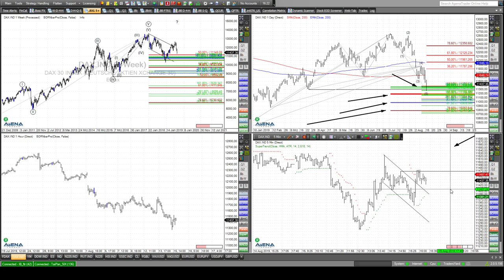Rüdiger Born: Chartanalyse im Dax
Die Abwärtsbewegung im Dax könnte zu Ende sein. Die aktuelle Lage will ich mir im folgenden Video im Chart genauer anschauen. Pfund gegen Schweizer Franken ist heute unser "Trade des Tages". Wollen Sie täglich meine Analysen kostenfrei lesen, dann melden Sie sich bitte hier an.